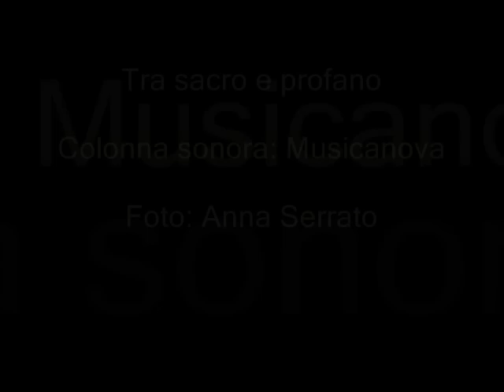Fotografie Anna Serrato - Traslazione delle Reliquie di San Gennaro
Il primo sabato del mese di maggio, a Napoli avviene la Traslazione delle reliquie di San Gennaro, Patrono della città.
Le Reliquie, custodite all'interno della cappella del Tesoro, nella Cattedrale partenopea, vengono traslate nella chiesa di Santa Chiara.
La processione è aperta da un corteo di busti d'argento, raffiguranti Santi e Sante, capolavori degli argentieri del Seicento napoletano.